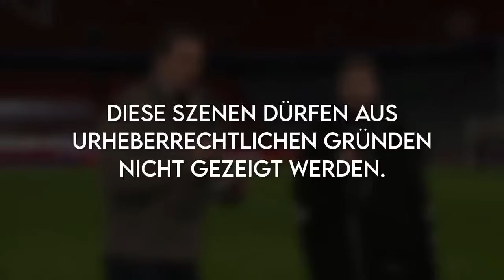Kramer im Interview! Du hast nicht gut zugehört! Bayern - Gladbach 1:2